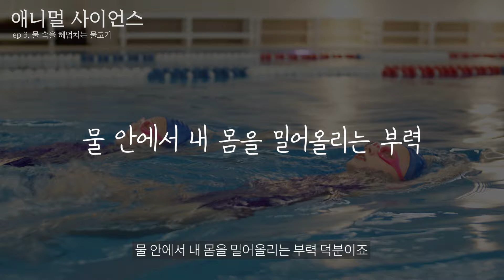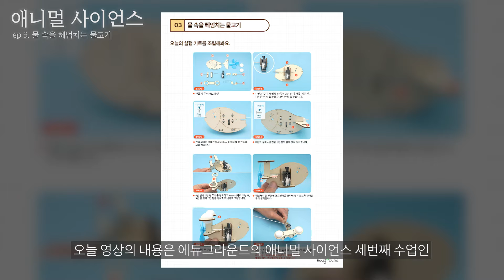동물로 배우는 과학 수업, 애니멀 사이언스 EP 03. 물 속을 헤엄치는 물고기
안녕하세요, 우리 아이 배움 놀이터 '에듀그라운드'입니다.

다가오는 3월 11일부터 3월 26일까지 라크몽 동탄에서 에듀그라운드의 팝업클래스가 오픈됩니다.

주렁주렁에서 동물들과 함께 하며 감동과 즐거움을 느꼈을 아이들에게
이번에는 동물로 배우는 즐거운 과학 수업을 선물하세요!

에듀그라운드에 대한 더 많은 정보가 궁금하다면 인스타그램으로 DM주세요!